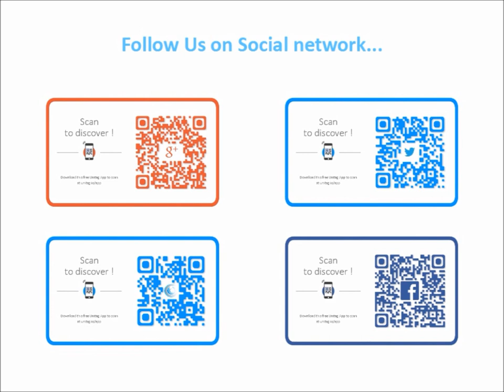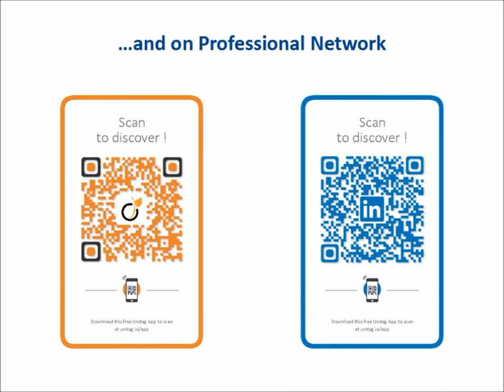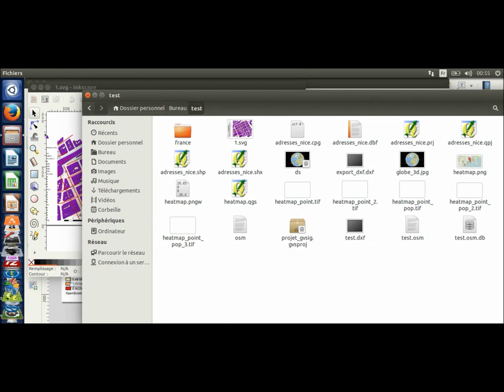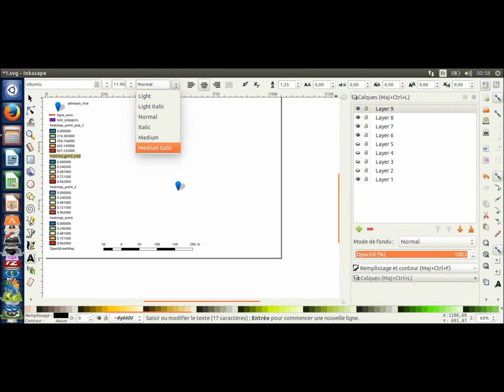[Qgis] Tutorial 255 : Convert map to illustrator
Convert map to illustrator via QGIS